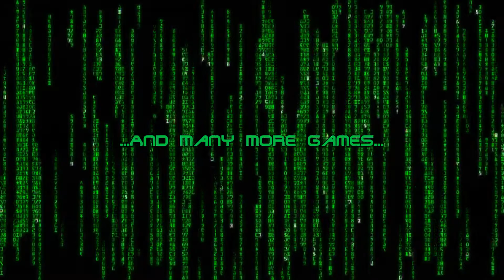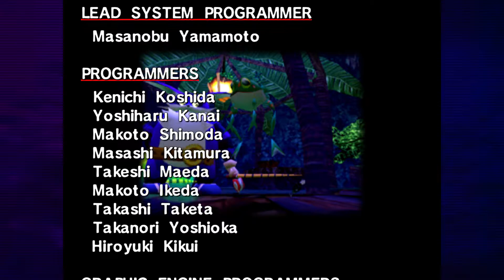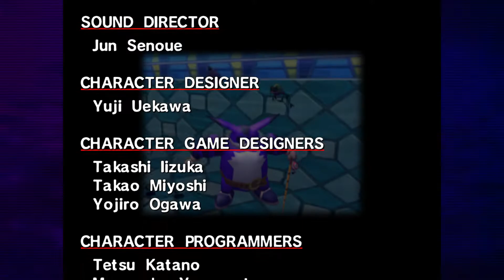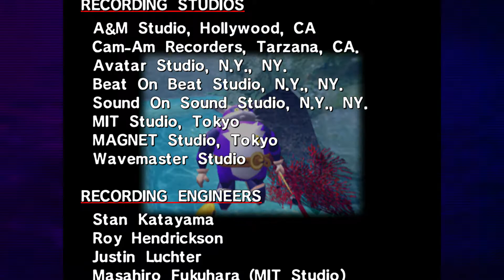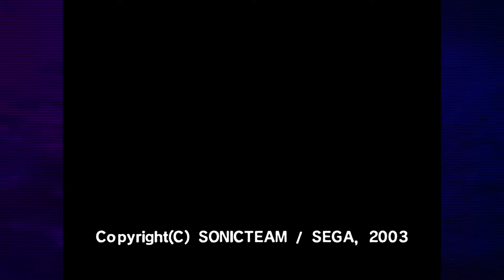Sonic Adventure DX: Dreamcast Edition! Big's Story FINALE Part 2: Too Big Or NOT Too Big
Man, those levels were SO hard to get through. P_P

Dreamcast mods by PkR, TheArcadeStriker, and SonicFreak94.
Dreamcast character models by It's Easy Actually.

NEXT VIDEO: Sonic Adventure DX: Dreamcast Edition! Gamma's Story Part 1: 12 Years An E-Series Model